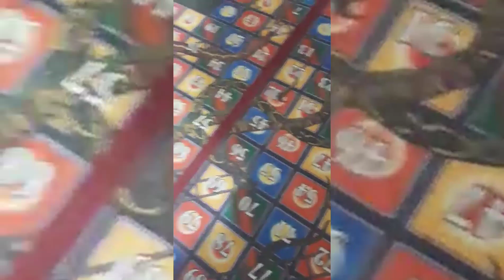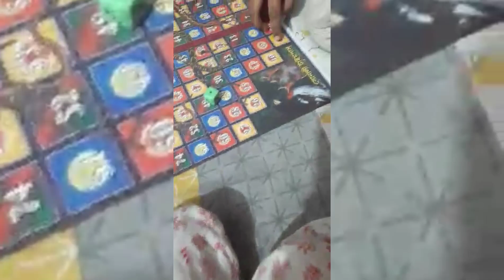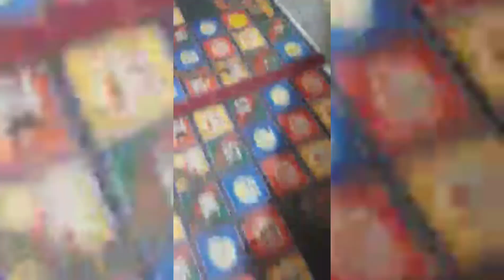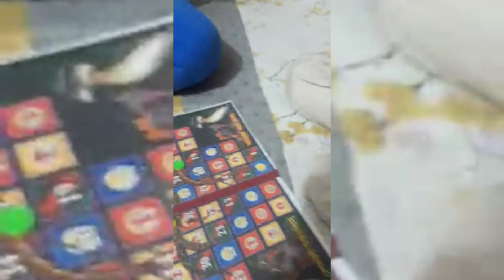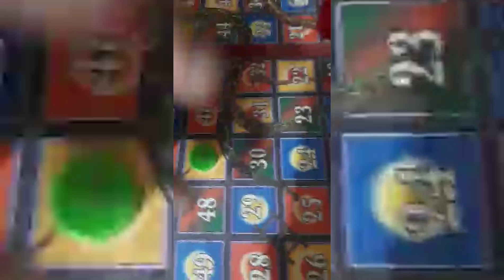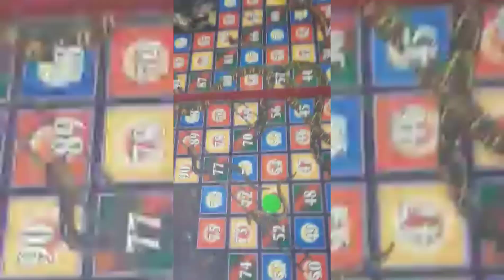Pagla Ludo||Pagla Series